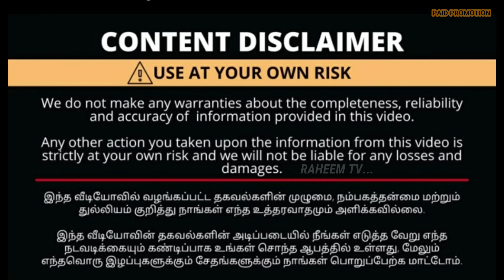டைல்ஸ் தயாரிப்பாளரின் நேரடி விற்பனை Cheapest Tiles Market | Wholesale Tiles Market /kitchen&bathroom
This video is for Cheap Market for Tiles - Wall Tiles, Flooring Tiles for Cheap Price - Cheap Tiles Market in Tamilnadu - Tiles for Cheap Price in Tamil - House Tiles with Price in tamil,
floor tiles
tiles price in tamil
bathroom tiles
tiles floor design
tiles design
tiles floor design
tiles fitting
tiles price
cheapest tiles market in delhi
cheapest tiles
cheapest tiles in chennai
cheapest tiles in tamilnadu
cheapest tiles market in kolkata
cheapest tiles in delhi
cheapest tiles in kerala
cheapest tiles in hyderabad
Modern Living Room Floor Tiles Design | Ceramic Floor Tiles Colors | Bedroom Vitrified Floor Tiles
Cheap and Best Tiles | Tiles at Wholesale price 2021 | Home, Kitchen, Office decorative Tiles
Tiles in Low Price | Latest Wall, Floor, Bathroom, Kitchen Tiles Design
Cheapest Tiles Market Kitchen Wall Tiles வளையும் Tiles Bathroom Tiles Cheap Best Tiles Wholesale
Latest Vitrified Tiles Design | living Room Floor Tiles Design | Vitrified Tiles Design
Top 100 Best Living Room Floor Tiles Design Ideas 2020 | Latest Floor Tiles Design Ideas Floor Tiles